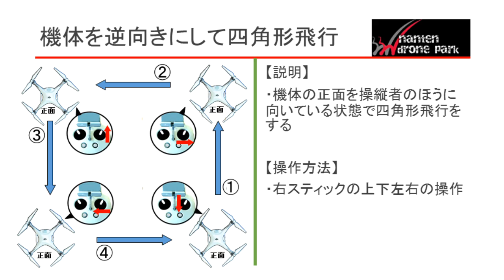【Drone Trick】初級④機体を逆向きにして四角形飛行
今回は初級④「機体を逆向きにして四角形飛行」を公開
ドローンの最初の難関がコチラ！
前進・左右の操縦が反転するドローン！
これがなかなか難しい；

ドローン体験レッスンが3000円！
お申込・ご相談はFacebookのメッセンジャーからどうぞ。

【南天ドローンパークとは】
沖縄本島東村に位置する日本最大級のドローン訓練施設です。